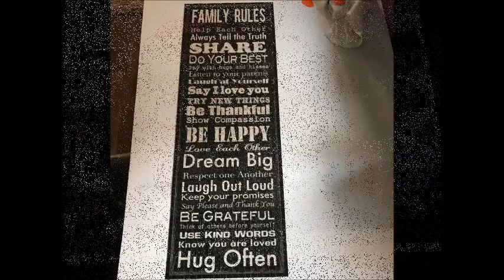World Puzzle Days 2017 - "40 Players - 40 Puzzles" (Week 6)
40 puzzles of 40 players from week 6 of the World Puzzle Days 2017.